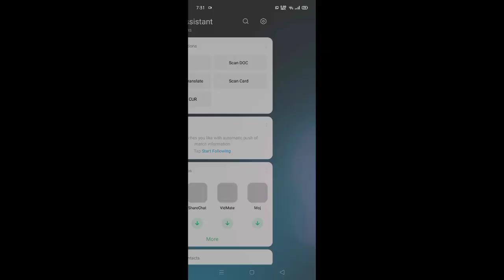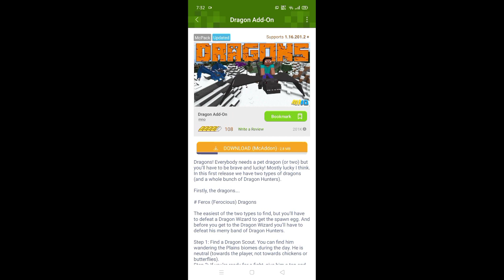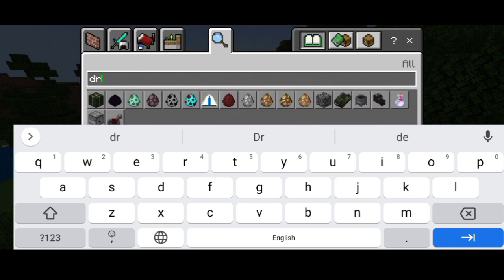How to install dragon mods in mcpe | Dragon mod